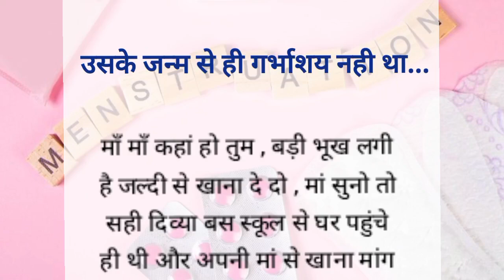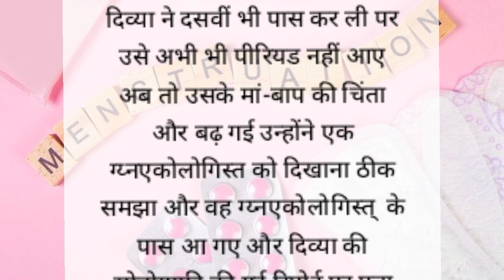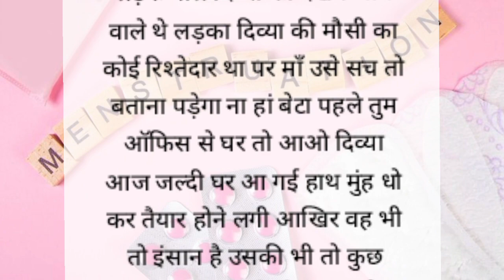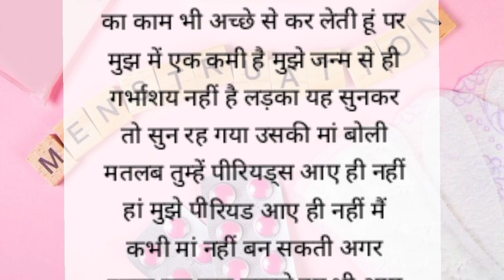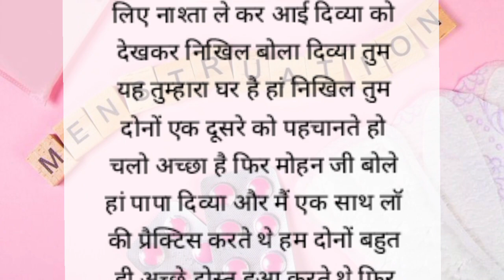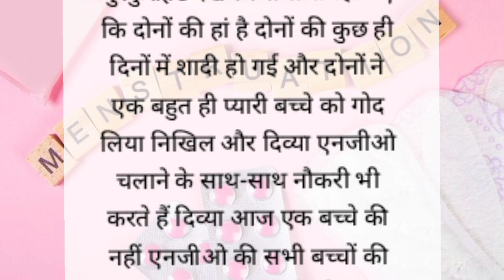उसे जन्म से ही गर्भाशय नही था | शिक्षाप्रद कहानी | Emotional story | sad story | Motivational story